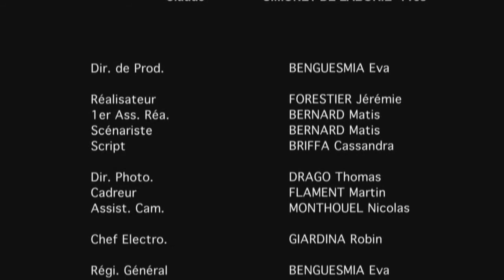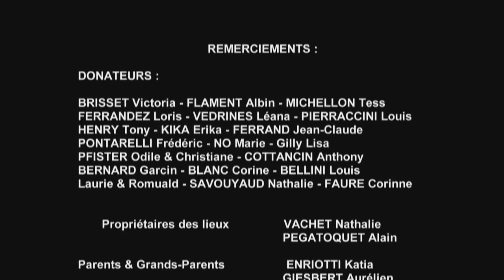Court métrage Signes - ESRA 2021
Jolie petite histoire...